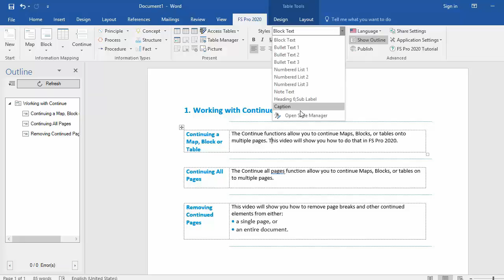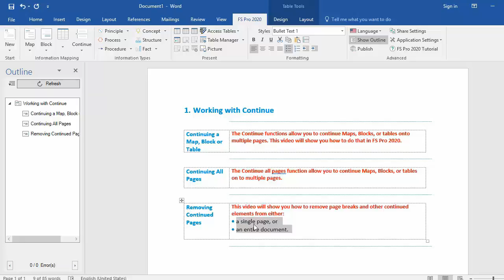Edit Styles in FS Pro 2020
How to Edit Styles in FS Pro 2020 by using the Style Manager.